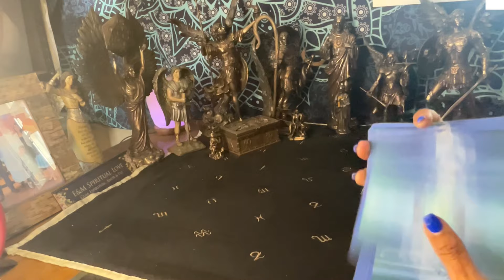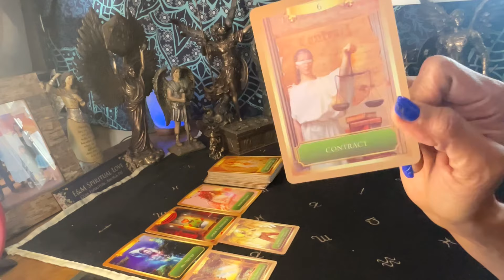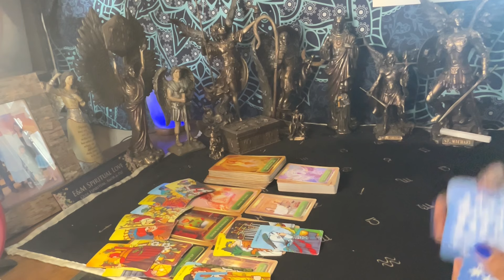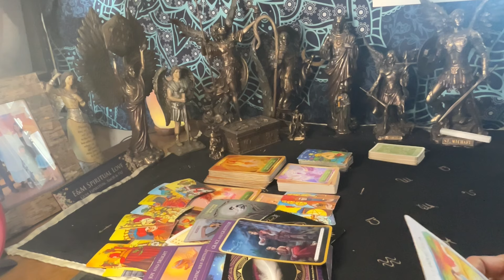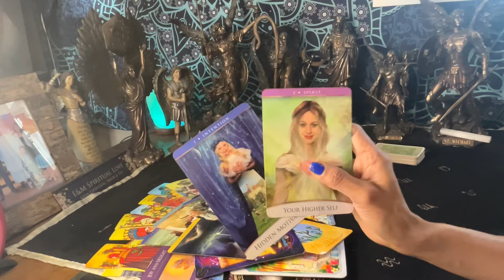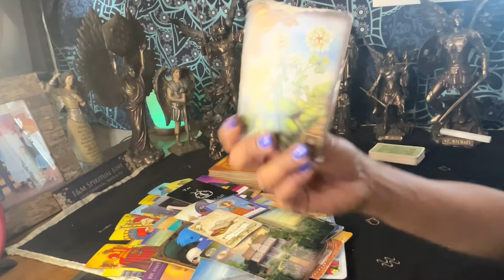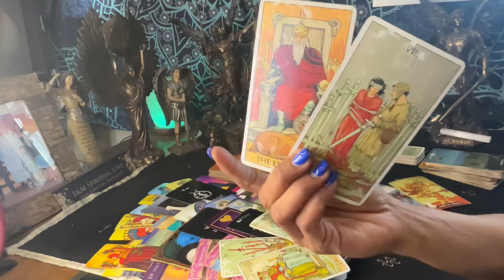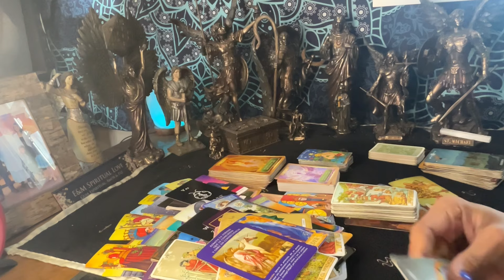ACUARIO ♒️ PROSPERIDAD 🪬COMO PARTE DE TU PROPOSITO!🫶🏽🔮🏘️